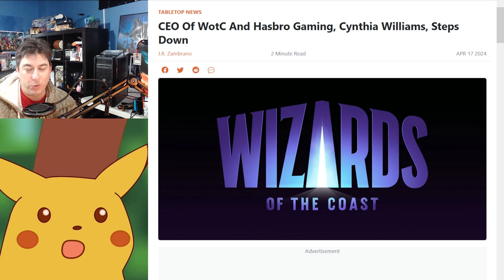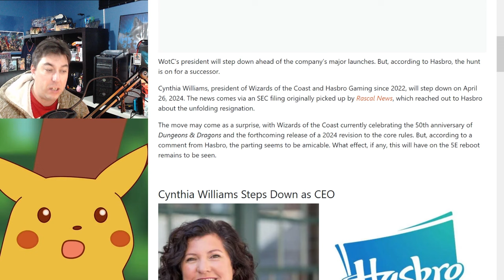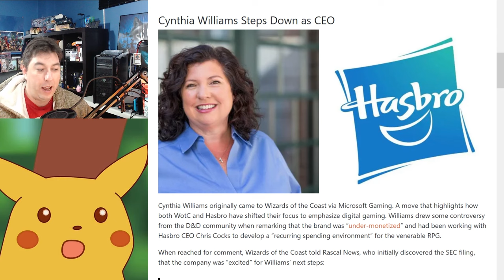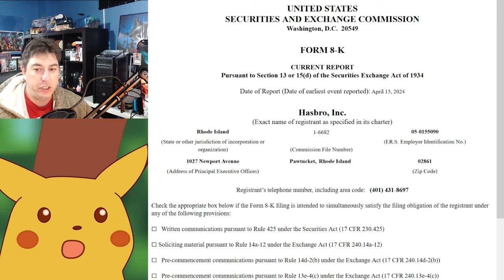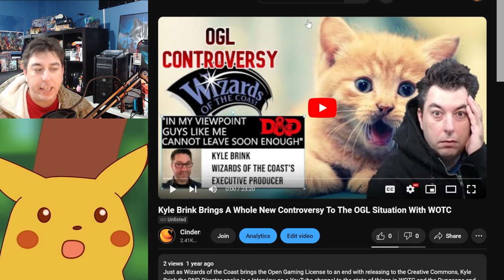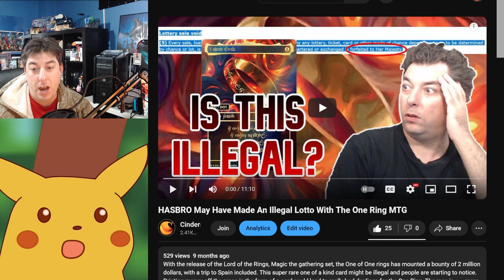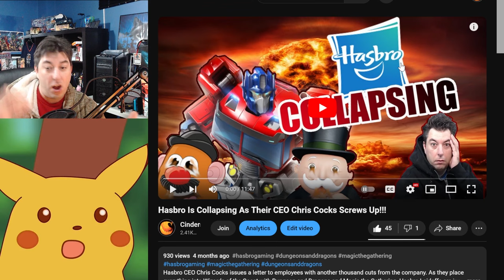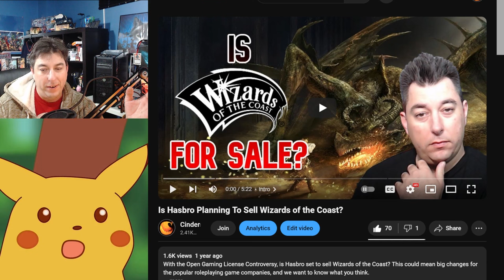Wizards Of The Coast CEO QUITS Days Before Earnings Report | Is This Disaster On The Horizon?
50 years of Dungeon and Dragons is here and the Wizards of the Coast CEO, Cynthia Williams, quits. This happening days before the Quarter One 2024 earnings report from Hasbro is to be released